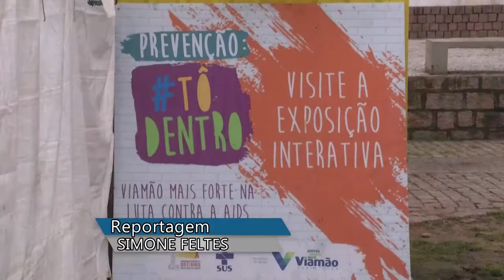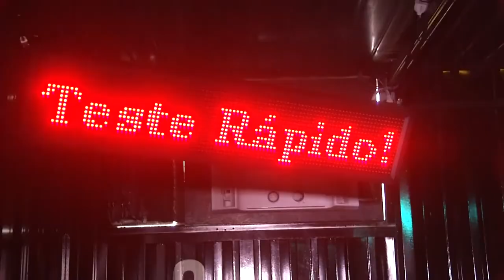Panorama | TVE - Boletim - Combate ao HIV/Aids - 12/7/18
Boletim Panorama exibido nesta quinta-feira, 12, às 14h:
- Projeto para combater avanço da aids em Viamão chama atenção de programa da ONU.